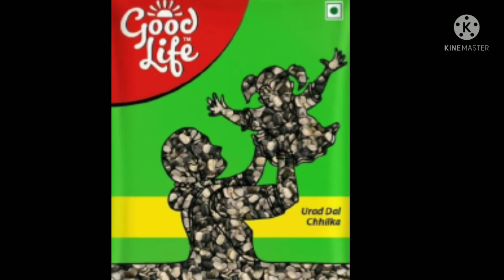పొట్టు మినపప్పు గారెలు😋👌 👉ఇలా చేస్తే oil పీల్చకుండా కరకరలాడుతాయి | Minapa Garelu in Telugu